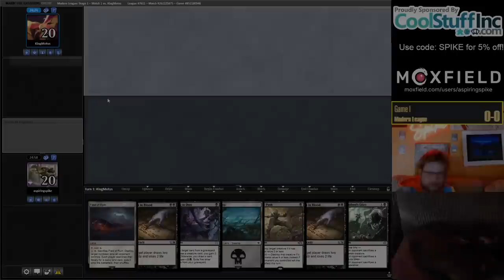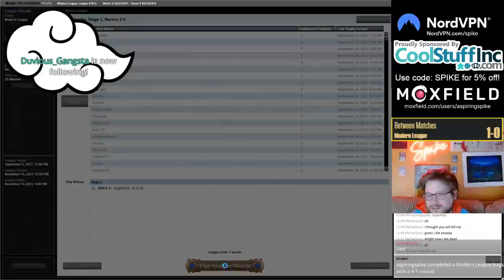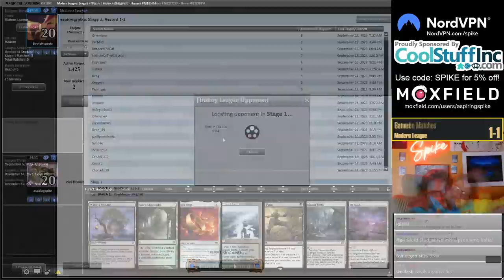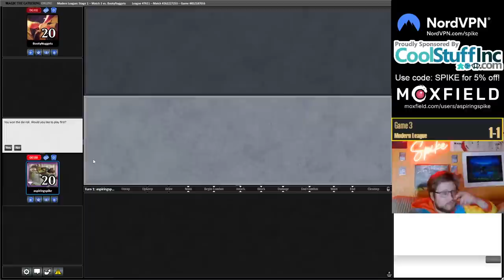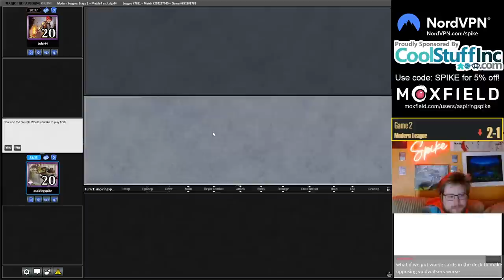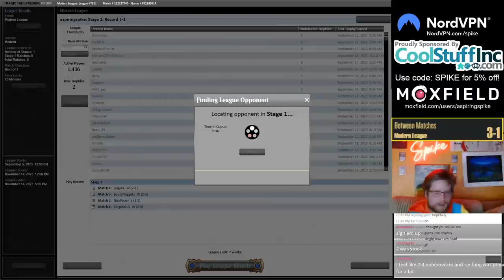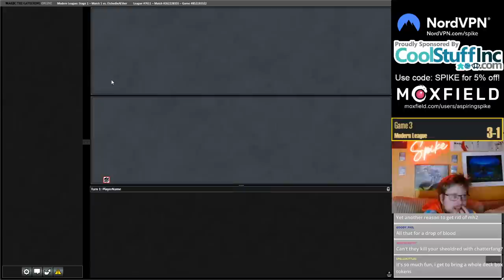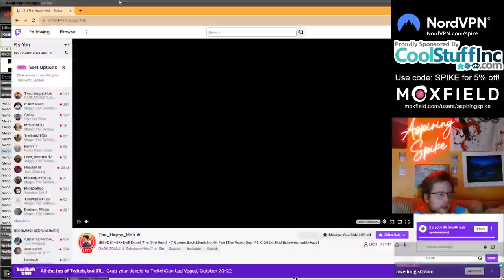The GIFT that keeps on WINNING | Mono Black No Coffers | Modern | MTGO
Match Timestamps:
00:00 Round 1
15:32 Round 2
38:31 Round 3
54:46 Round 4
1:15:29 Round 5

Decklist: 8 Swamp
1 Witch's Cottage
4 Field of Ruin
1 Urborg, Tomb of Yawgmoth
3 Cling to Dust
4 Fatal Push
4 Thoughtseize
4 Sign in Blood
3 Polluted Delta
1 Victim of Night
1 Bloodchief's Thirst
3 Marsh Flats
3 Verdant Catacombs
4 Dauthi Voidwalker
4 Sheoldred, the Apocalypse
2 Demolition Field
2 Sheoldred's Edict
4 The One Ring
4 Orcish Bowmasters

SIDEBOARD
2 Chalice of the Void
1 Ratchet Bomb
1 Pithing Needle
2 Victim of Night
3 Tourach, Dread Cantor
2 Break the Ice
2 Path of Peril
1 Unlicensed Hearse
1 The Filigree Sylex